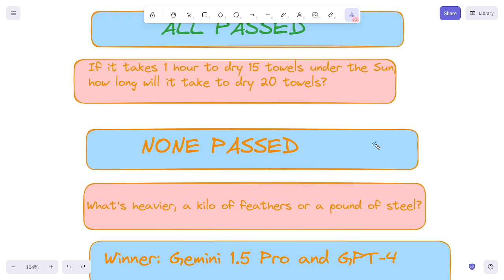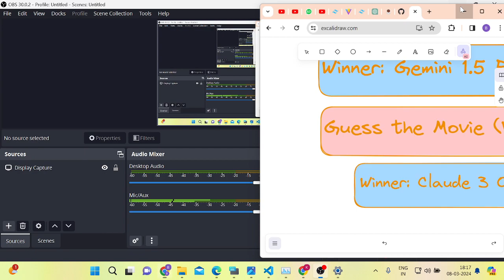CHATGPT-4 VS CLAUDE 3 VS GEMINI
THIS IS VIDEO IS GOING TO GIVE A DEMO WHICH MODEL IS BETTER BETWEEN GPT-4 ,CLAUDE3 , GEMINI